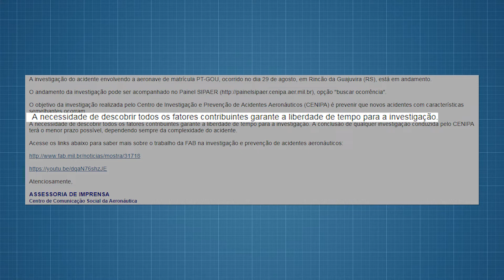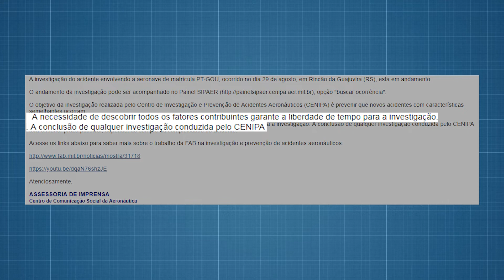Investigação sobre queda de avião agrícola em Cachoeira sem prazo para conclusão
Relatório do Cenipa deve apontar as causas da queda do avião da Aero Agrícola Santos Dumont, ocorrida na tarde do dia 28 de agosto na localidade de Rincão da Guajuvira, interior de Cachoeira do Sul.